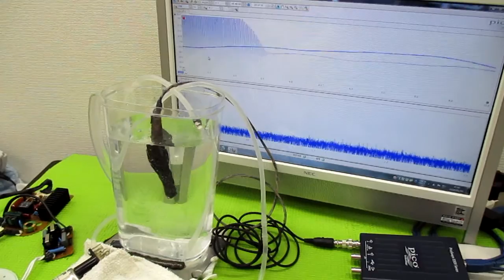メガヘルツの超音波発振制御プローブ